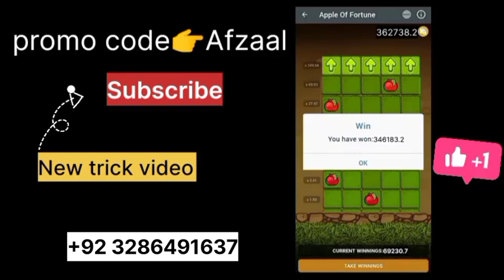1xbet 🏏 - 1xbet apple 🍎 fortune game - apple of fortune 1xbet 😯 - 1xbet game kaise khele ?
1xbet 🏏 - 1xbet apple 🍎 fortune game - apple of fortune 1xbet 😯 - 1xbet game kaise khele ?
1) 1xbet win tips
2) 1xbet game kaise win karn
3) how to win apple of fortune game
4) apple of fortune 1xbet hack
5) 1xbet hack apple of fortune
6) how to earn money form 1xbet